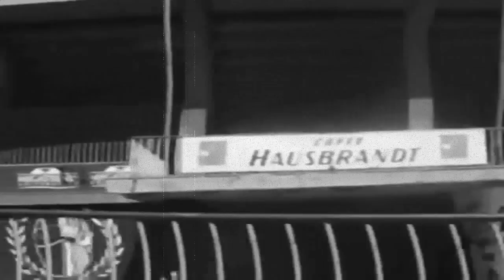Grobari - Heart full of pride